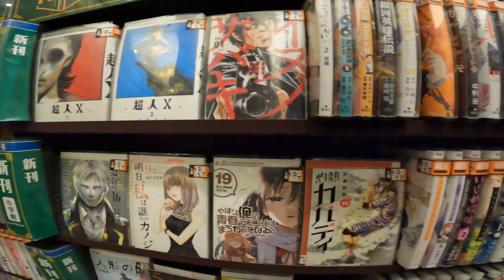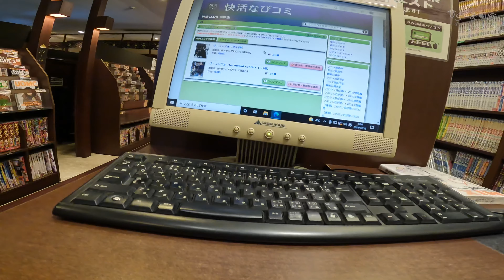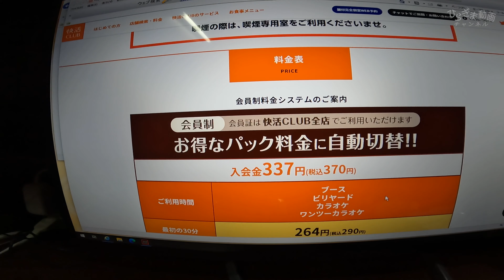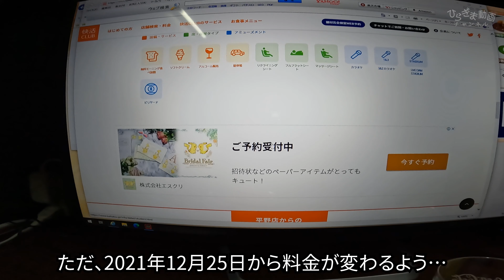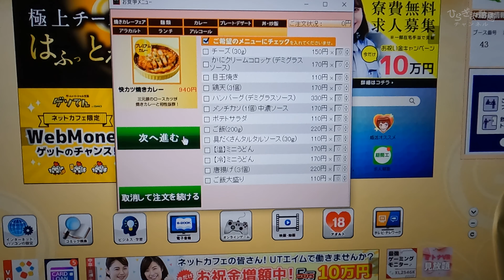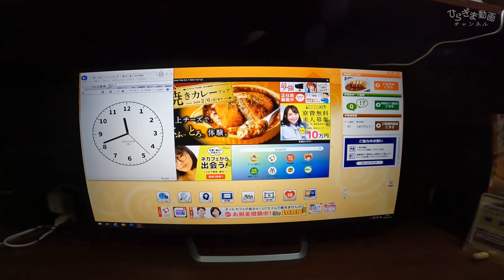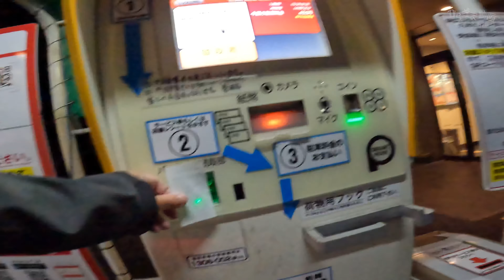Vlog 快活CLUB 平野店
快活CLUB　平野店

2021年12月25日より、
土日祝の追加料金が100円(税別)から200円(税別
)に上がりました
動画内の料金はそれ以前のものです。

今回紹介のコミック
ダンダダン ３巻

ザ・ファブル　１巻

ゴルゴ１３ ２０３巻

ＷＩＮＤ　ＢＲＥＡＫＥＲ １巻